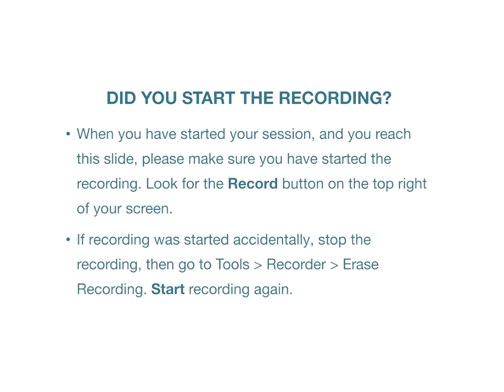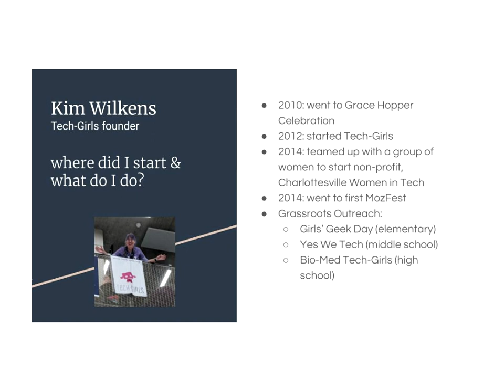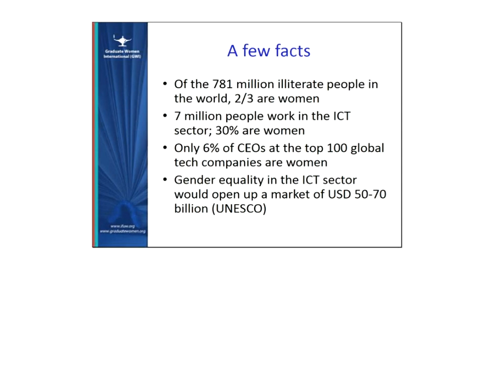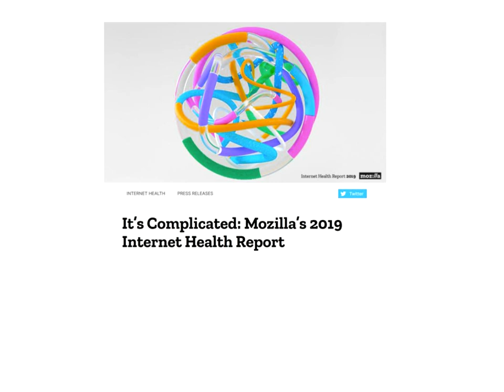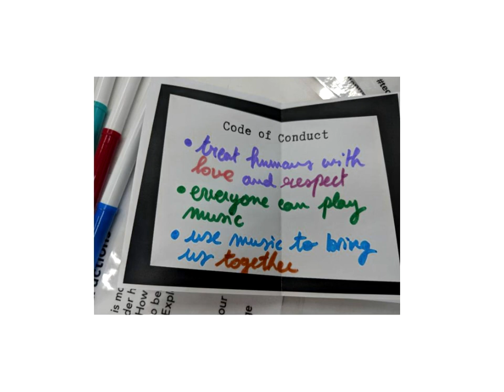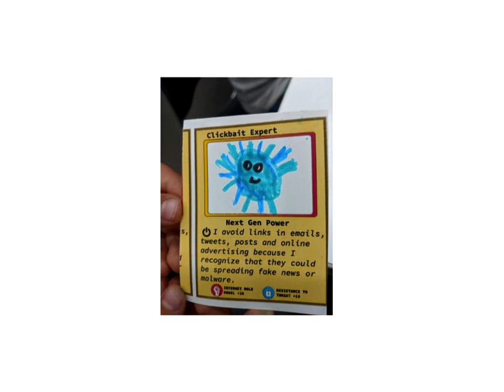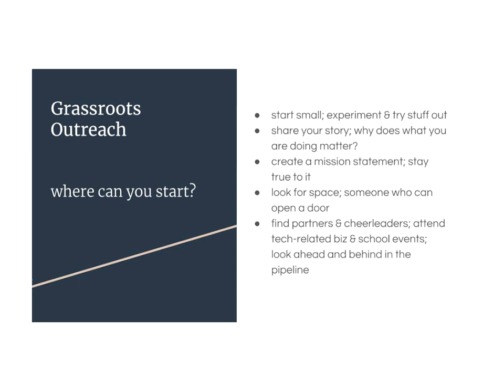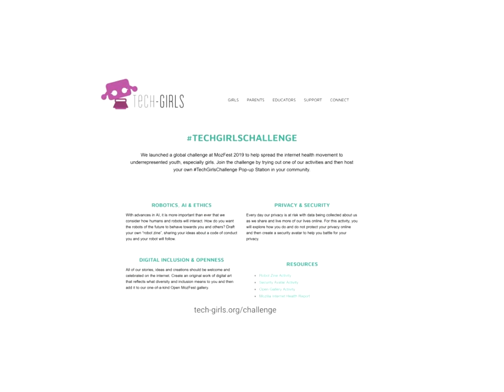TechGirlsChallenge: Spreading the Internet Health Movement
The TechGirlsChallenge was launched at MozFest in London, October 26 & 27, the epicenter of the Internet Health Movement. I recorded this session about the challenge at the Global Education Conference

p.s. One correction from my 5am fog is that women made up 37% of CS undergraduates in late 1980s, so a worse decline than the video indicates.